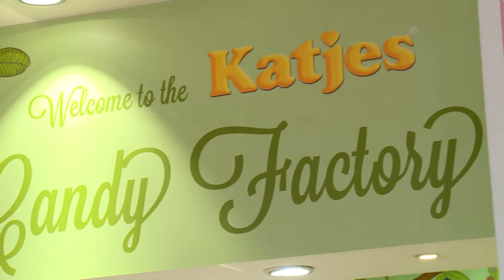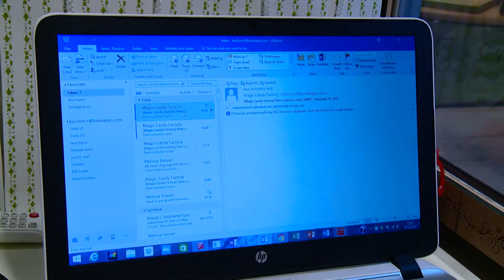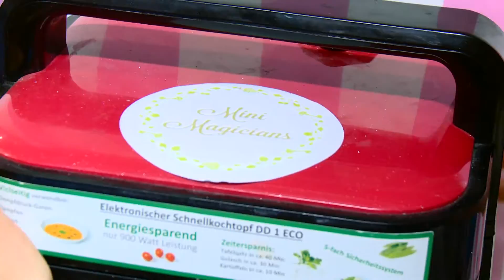Laptop Si Unyil - 3D Gummy Printer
Negara Jerman memang terkenal dengan teknologi super canggihnya, seperti yang satu ini nih 3D Gummy Printer. Mesin cetak permen tiga dimensi tersebut merupakan pertama dan satu-satunya di dunia loh teman-teman unyil, keren kan hihihi. Mau tau lebih jelas kan tentang mesin cetak permen tiga dimensi yang canggih ini? Saksikan Laptop Si Unyil - 3D Gummy Printer yah teman-teman unyil ^^